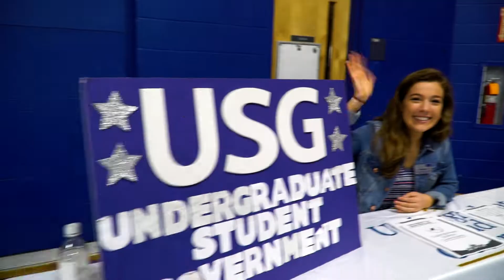Experience UNE Days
Experience UNE Days are special days set up for accepted students and their families to come to campus and explore what life at UNE is really like. They have the opportunity to speak with professors, tour campus, meet with financial aid, talk to coaches, and see the student clubs and organizations students might be interested in joining.

If an accepted student has already made their enrollment deposit prior to attending Experience UNE Day or if they deposit at the event, they can sign up for orientation and housing.

These days are also great opportunities to connect with their future classmates and maybe even meet their roommate!